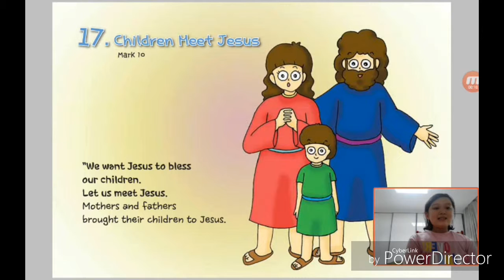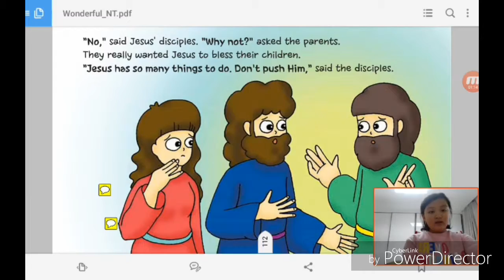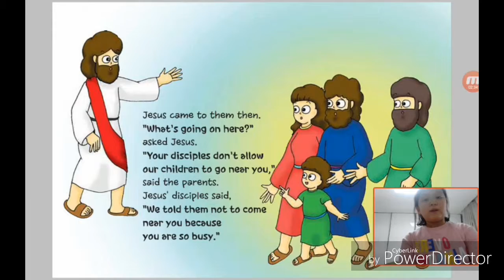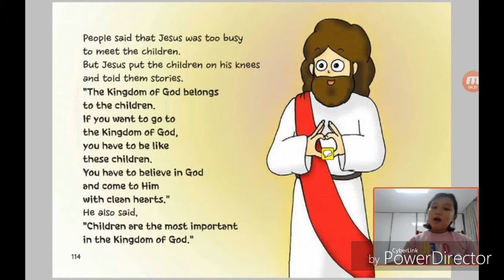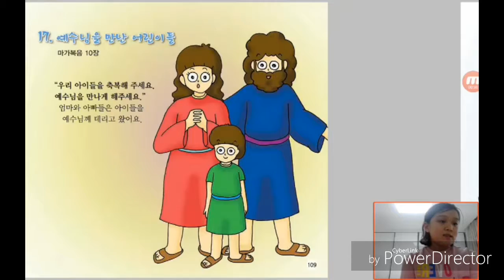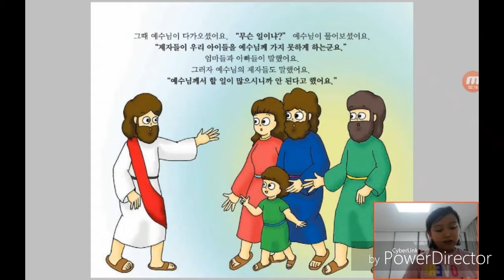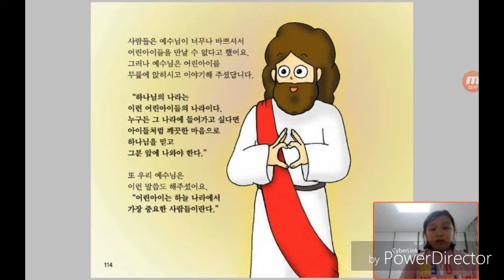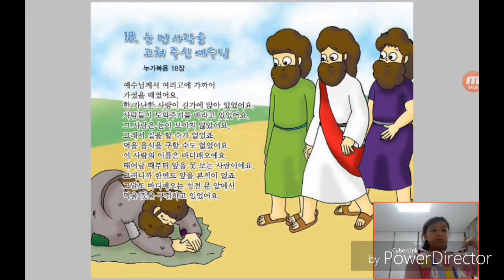‹Kids›Grace：17 Children Meet Jesus in Mark 10